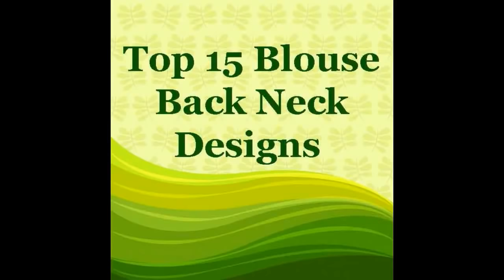Top 15 beautiful blouse collections 2018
This video provides the top 15 beautiful blouse collections of 2018.My channel provides the Tailoring tutorial in a simple and easiest way.